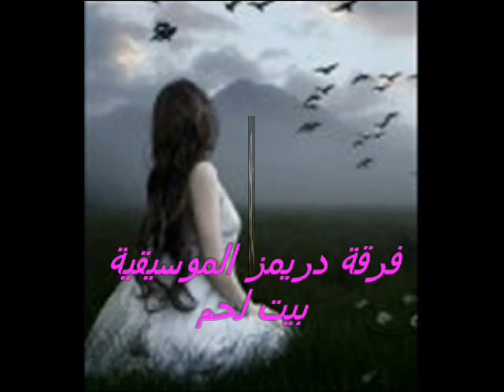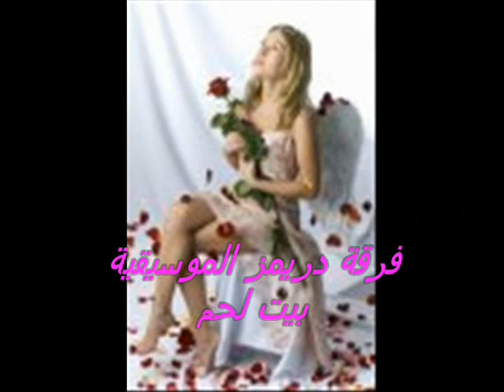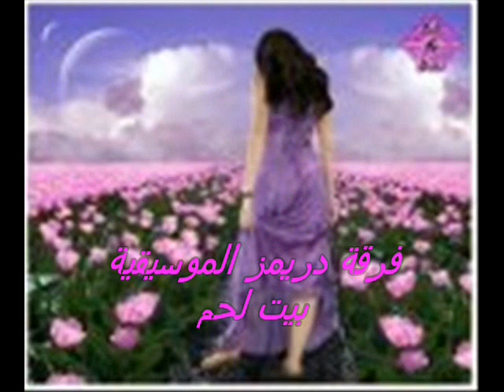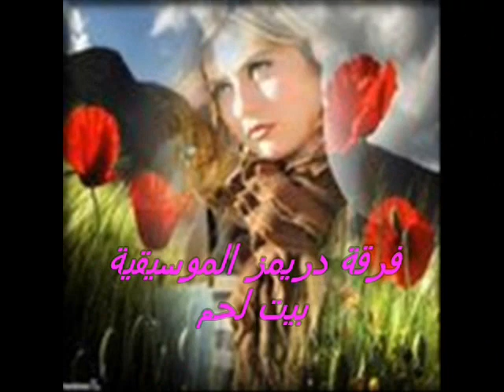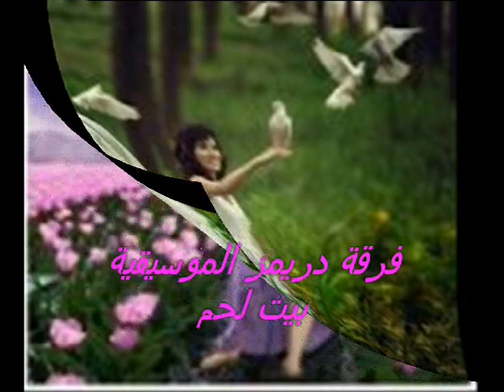فرقة دريمز بيت لحم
فرقة دريمز الموسيقية بيت لحم ... بقيادة عازف الاورغ ابو وديع